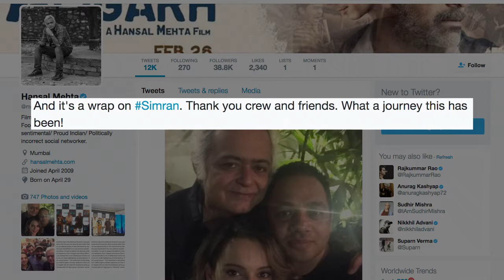Kangana looks CHIC as 'Simran' wraps up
The shooting for filmmaker Hansal Mehta's upcoming movie "Simran" has been wrapped up where Kangana in her deep plunging neckline looked chic. Mehta also took to Twitter, where he shared a photograph of himself along with actress Kangana Ranaut, who will be seen playing the role of a Gujarati NRI named Praful Patel.